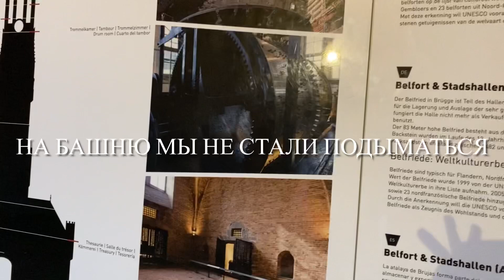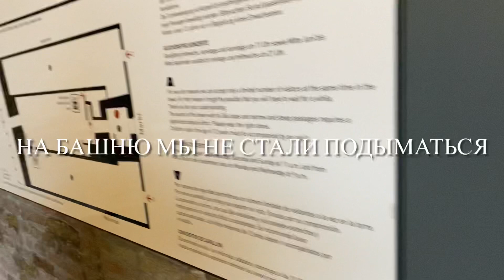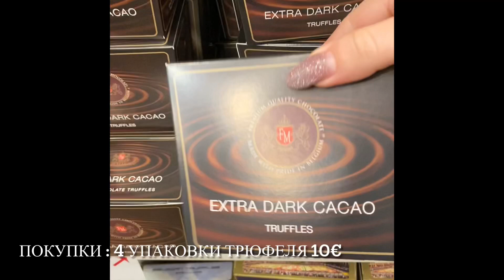Брюгге (Бельгия). Как провести день в Брюгге и увидеть главные достопримечательности.